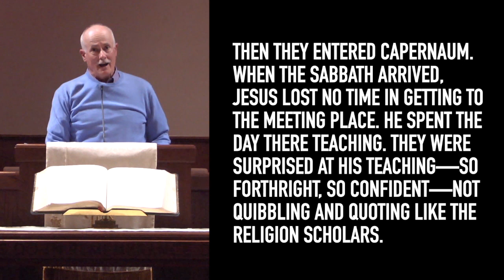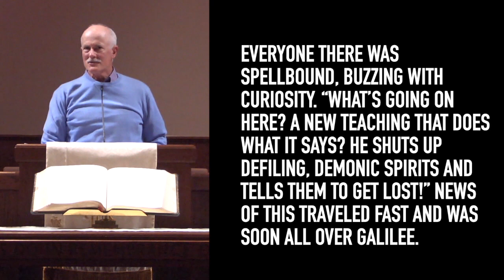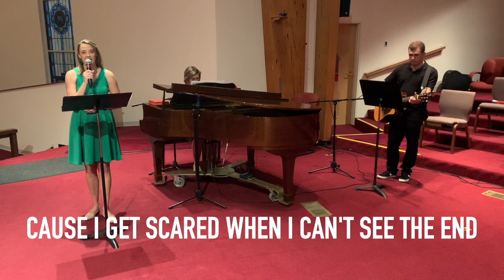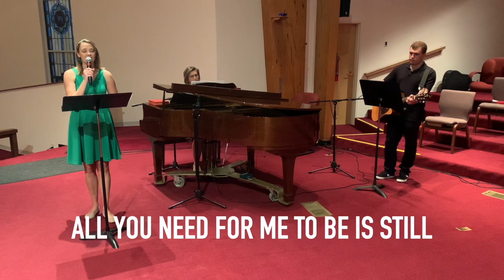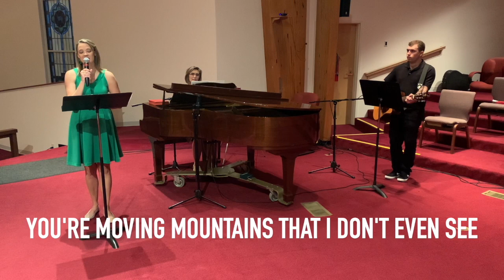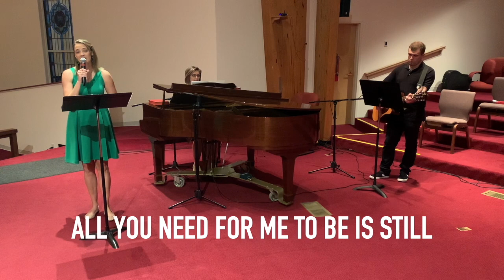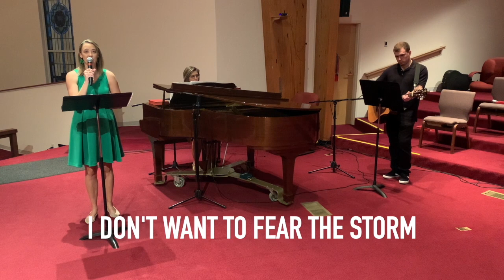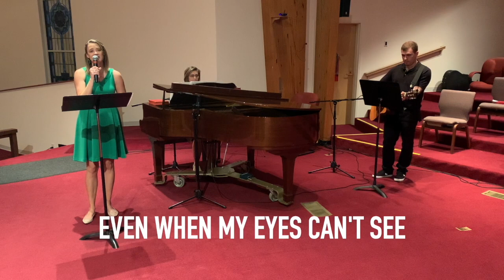Sunday Service - March 14, 2021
Join us for week 2 of our sermon series "Be Still"

Sunday School: Starts at 9:15am

2000 Shutterlee Mill Road
Staunton, VA 24401